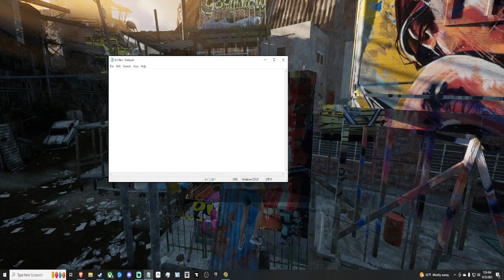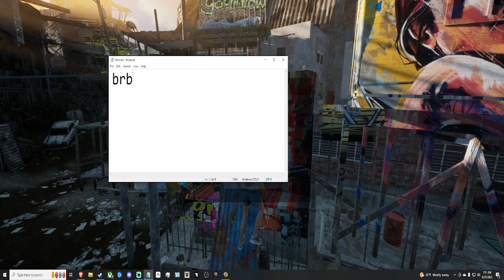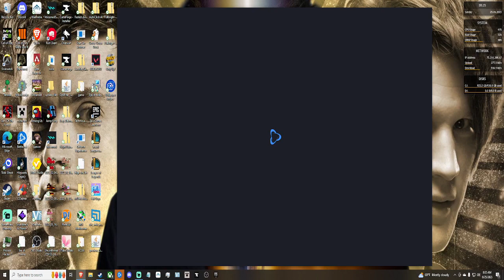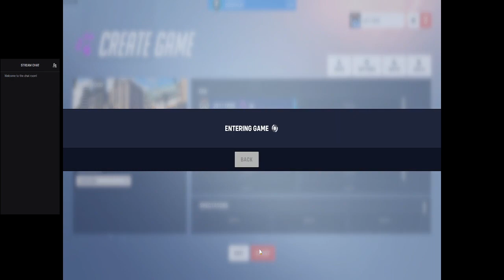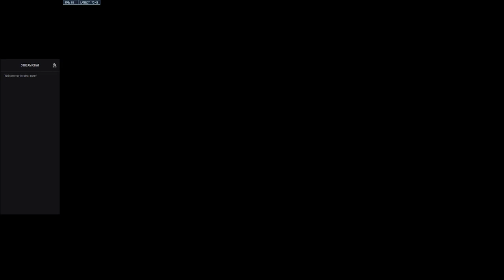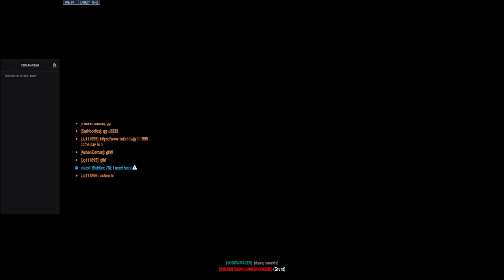Only Up! Attempt 3? then overwatch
Ignore the last 5minutes of the vid is unimportant and i dont know how to edit it